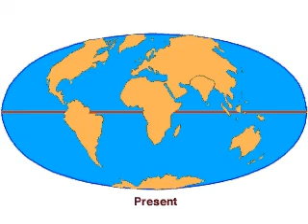Super continent 250 MY before present PANGAEA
Continental Drifting Sea Floor Spreading and the Plate Tectonics